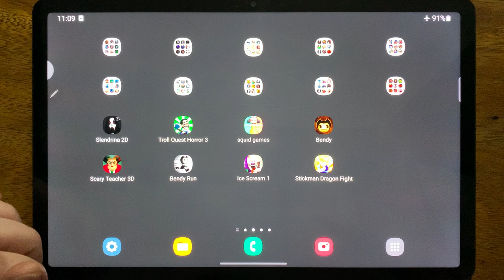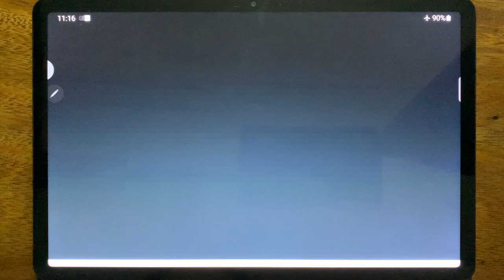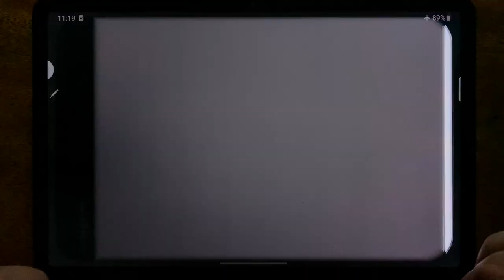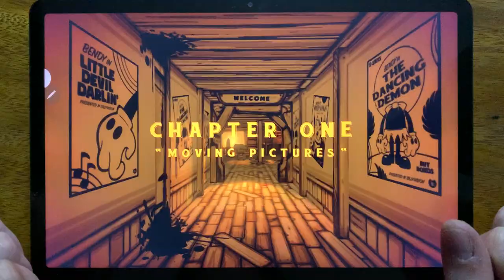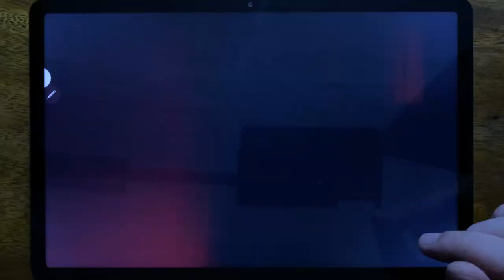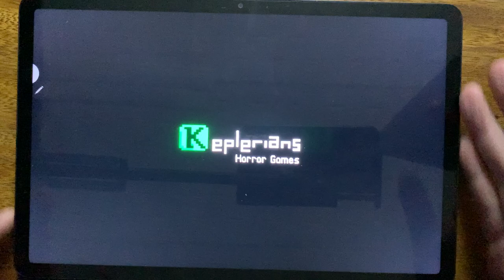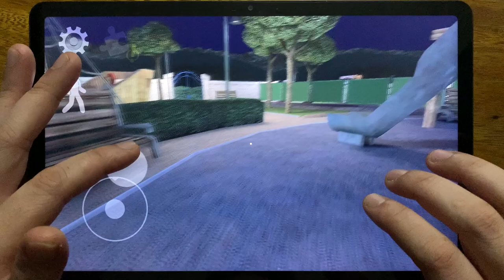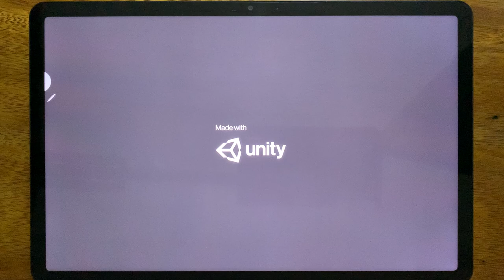Slendrina 2D, Troll Quest Horror 3, Squid Games, Bendy And Ink The Machine, Scary Teacher 3D....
Slendrina 2D, Troll Quest Horror 3, Squid Games, Bendy And Ink The Machine, Scary Teacher 3D, Bendy Run, Ice Scream 1, Stickman Dragon Fight